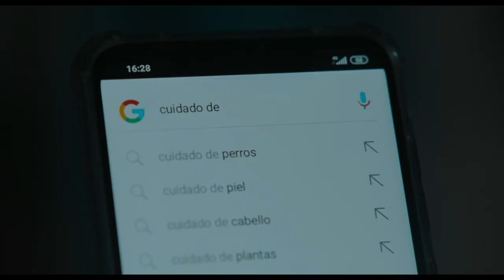La Abuela - "The Grandmother" Tráiler Oficial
La Abuela "The Grandmother" is Now Streaming On Max - Prime Video And On Demand Now

Country - "Madrid Spain"

Storyline::

Susana leaves her life in Paris working as a model to return to Madrid to take care of her grandmother Pilar, who has just had a cerebral hemorrhage. Susana needs to find someone to look after Pilar, but what should be just a few days with her grandmother ends up becoming a genuine nightmare.

Starring ::

Almudena Amor is "Susana Lázaro"

Pilar Valdez is " Pilar"